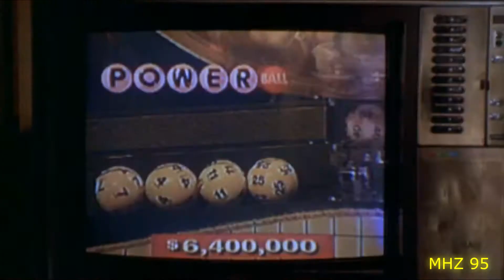A szomszéd nője mindig zöldebb paródia #01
Ha tetszet a videó dobj egy like-t és ha akarsz még ilyet látni,